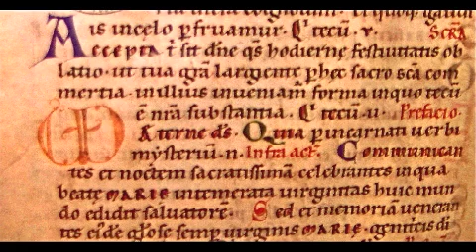sibi legere / Memoria for Voices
monastic reading music: 'sibi legere' (reading to oneself) as opposed to 'clara lectio' (reading for the ears of others) latin translations of Ivan Illich - the Vineyard of the Text
p. 57.
the term 'Memoria' also comes to me from Illich as he states the term for Christians was primarily a liturgically celebrated ritual at which the major events of the Old and New Testament were re-presented. My appropriation of the term is largely literal - referencing the human capacity for memory through music... although the term is not denominational for me, my hope would be that it would not be entirely secular, either... Thanks for reading this far!